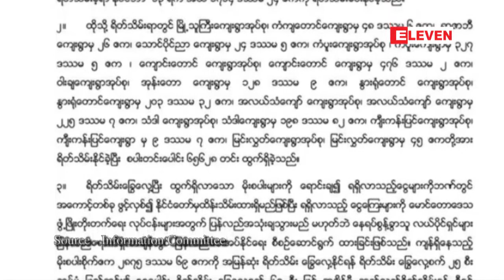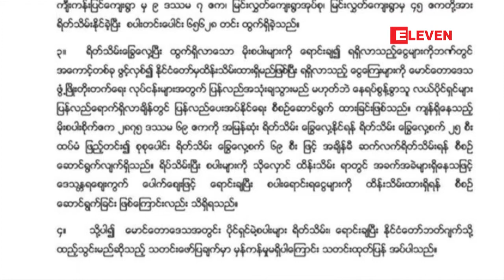ေမာင္ေတာ၊ ဘူးသီးေတာင္၊ ရေသ့ေတာင္ေဒသရွိ ရိတ္သိမ္းသူမဲ့ စပါးဧက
ေမာင္ေတာ၊ ဘူးသီးေတာင္၊ ရေသ့ေတာင္ေဒသရွိ ရိတ္သိမ္းသူမဲ့ စပါးဧက ၈၀၀၀ ေက်ာ္ကို ရိတ္သိမ္းၿပီးေနာက္ စပါးရိတ္သိမ္း၊ ေရာင္းခ်ျခင္းမ်ားကို ရပ္ဆိုင္းထား  (ရုပ္သံ)

 ေမာင္ေတာ၊ ဘူးသီးေတာင္၊ ရေသ့ေတာင္ေဒသေတြက ရိတ္သိမ္းသူမဲ့စပါးဧက ၈၀၀၀ ေက်ာ္ကို ရိတ္သိမ္းၿပီးတဲ့ေနာက္ စပါးရိတ္သိမ္း၊ ေရာင္းခ်ျခင္းေတြကို ရပ္ဆိုင္းထားတယ္လို႕ ရခိုင္ျပည္နယ္အစိုးရအဖြဲ႔က သိရပါတယ္။